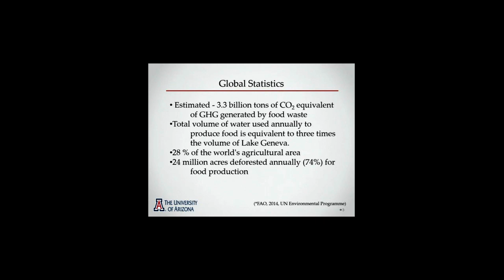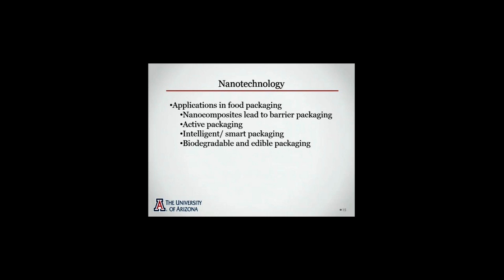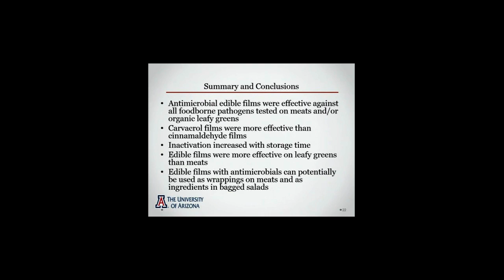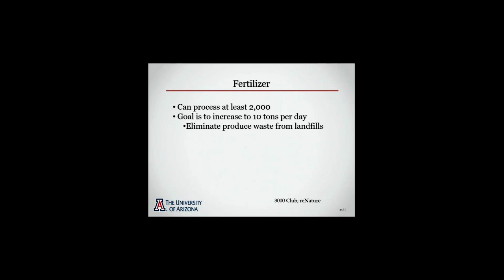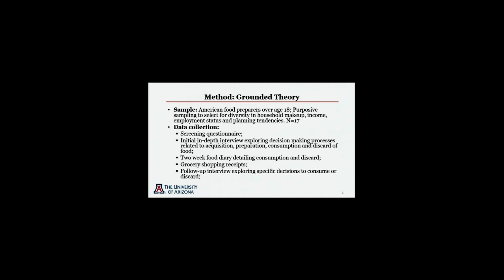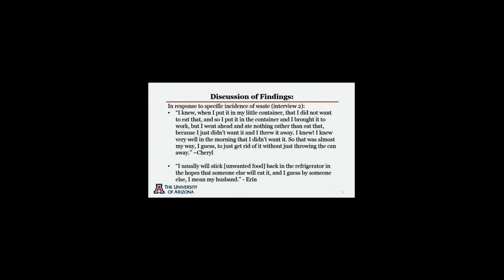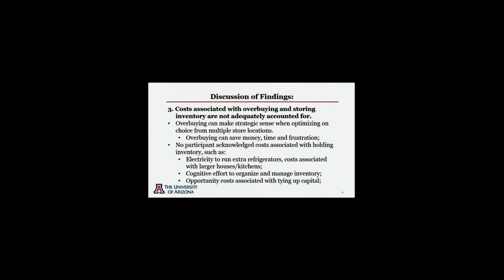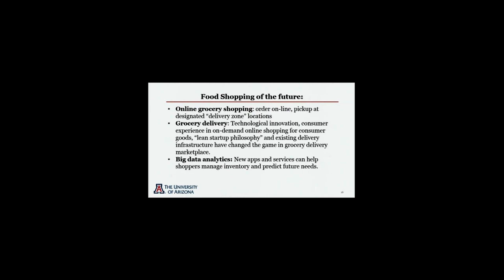Patricia Sparks, PhD, & Victoria Ligon, MSc - Food Waste, Major Problem, Potential Solutions!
November 2015

Patricia Sparks, PhD, & Victoria Ligon, MSc; CALS University of Arizona